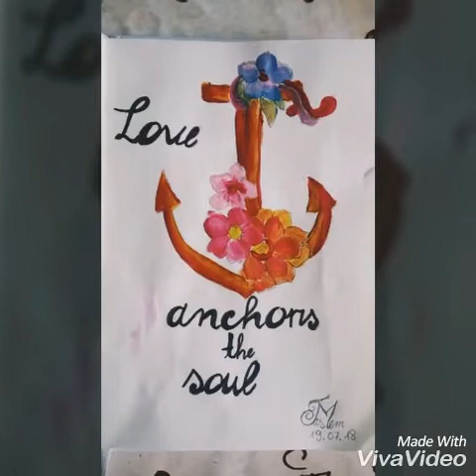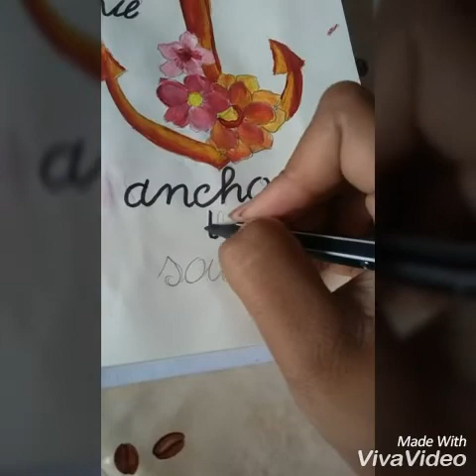Floral anchor art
Floral anchor art with the quote " Love anchors the soul".